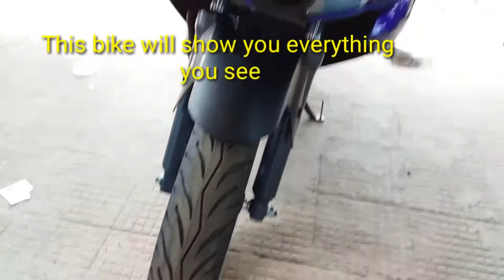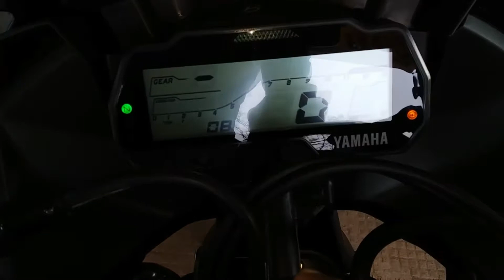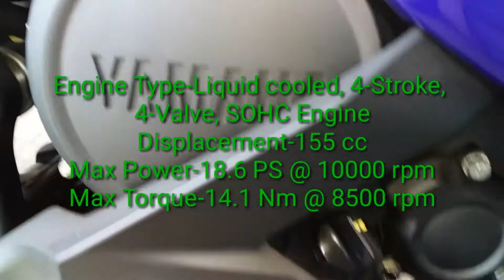yamaha r15 v3 bs 6 Full Review in hindi English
hello Dosto aap Dekh Rahe Ho Yamaha R15 version 3 bs6